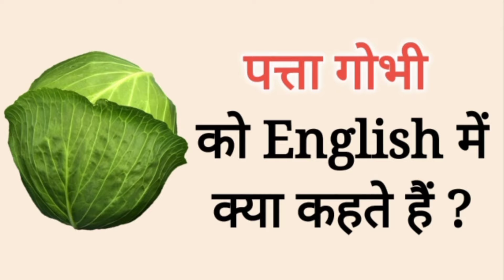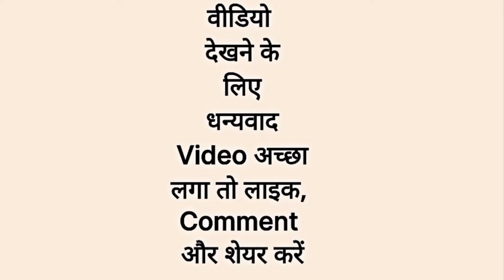Vegetables Name in English | कुंदरू, परवल, अरबी, हरीगोभी, फूलगोभी, पत्तागोभी English me क्या कहते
This Video Only General Knowledge Purpose
English me kya kahte hai
English mein kya bolate Hain
फूल गोभी को इंग्लिश में क्या कहते हैं ?
Phool gobhi ko English me kya Kahate Hain
पत्ता गोभी  को इंग्लिश में क्या कहते हैं ?
Patta gobhi ko English me kya Kahte Hain
हरी गोभी को इंग्लिश में क्या कहते हैं ?
Hari gobhi ko English me kya Kahte Hain
गांठ गोभी को इंग्लिश में क्या कहते हैं ?
Ganth gobhi ko English mein kya Kahte Hai
कुंदरू को इंग्लिश में क्या कहते हैं ?
Kundru ko English me kya Kahate Hain
परवल को इंग्लिश में क्या कहते हैं ?
Parwal ko English mein kya Kahate hai
अरबी को इंग्लिश में क्या कहते हैं ?
Arbi ko English mein kya Kahate Hain
कद्दू को इंग्लिश में क्या कहते हैं ?
kaddu  ko English mein kya Kahate Hain
भिंडी को इंग्लिश में क्या कहते हैं ?
Bhindi ko English mein kya Kahate Hain
टमाटर को इंग्लिश में क्या कहते हैं ?
Tamatar ko English mein kya Kahte Hain
आलू को इंग्लिश में क्या कहते हैं ?
Aalu ko English mein kya Kahate Hain